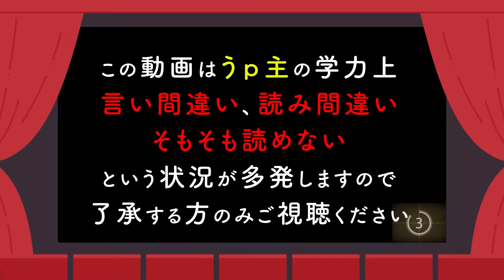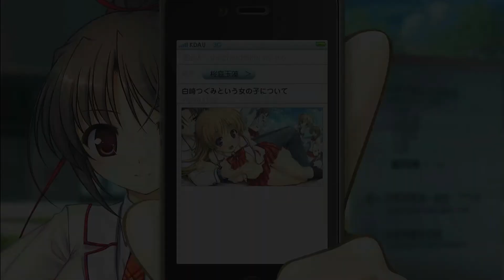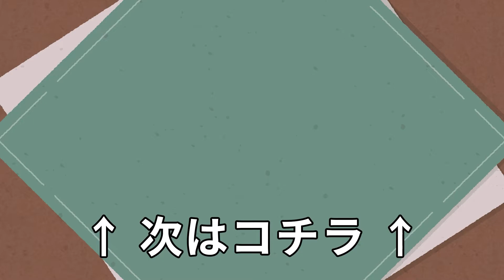【004】 大図書館の羊飼い -Library Party- 【August / オーガスト】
この動画は､  Nintendo Switch用ソフト『大図書館の羊飼い  -Library Party- 体験版』を元に作成されております。

オーガスト/ARIA 二次創作に関するガイドライン

公序良俗に反しない良識的な物をお願い致します。
また、原作及び過去作をプレイされている方は当時の感想などを書いてただけると幸いです。
もちろん、ネタバレには注意してください。

メーカーサイト(ARIA オフィシャルサイト)
メーカー製品ページ(大図書館の羊飼い -Library Party- オフィシャルサイト)